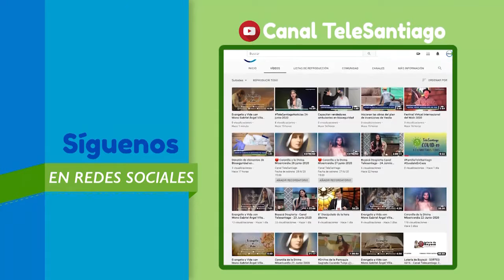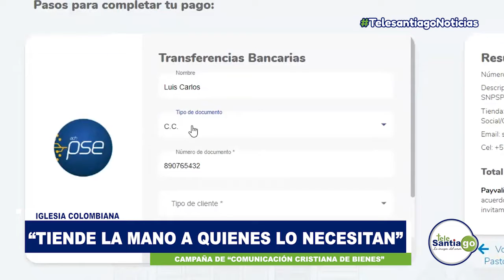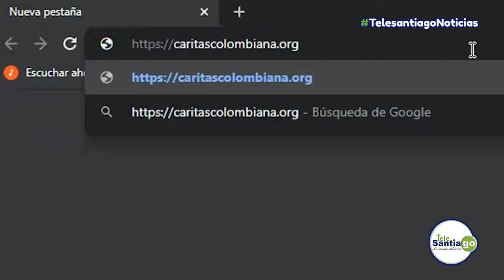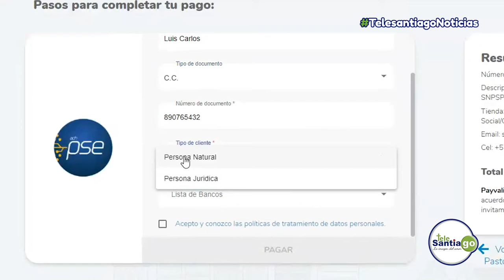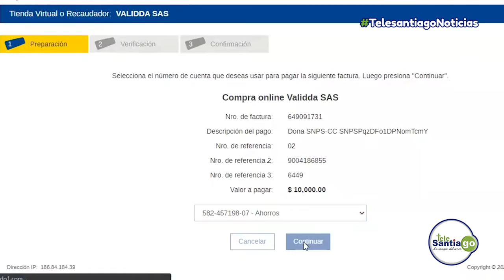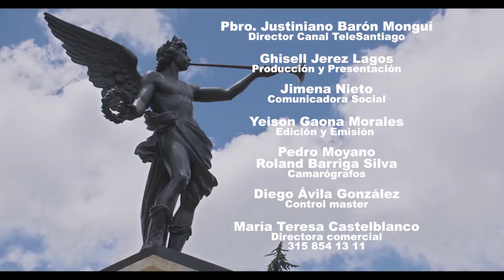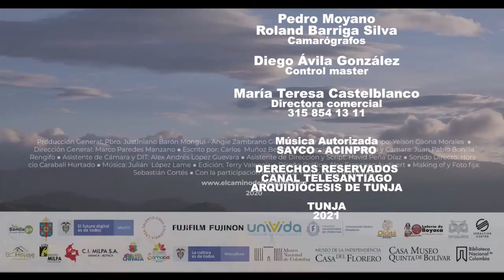TeleSantiagoNoticias 19-02-2021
🔴  🎬  Información de interés, de primera mano. 📹  📡